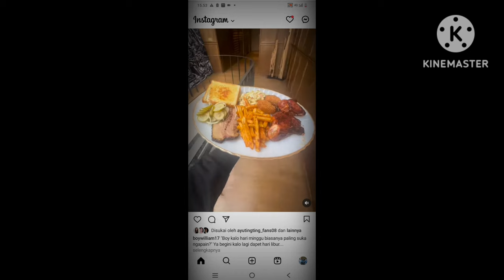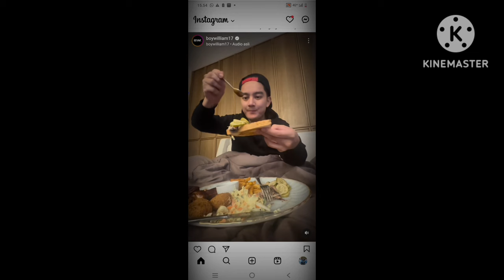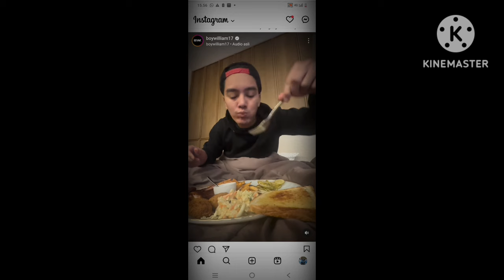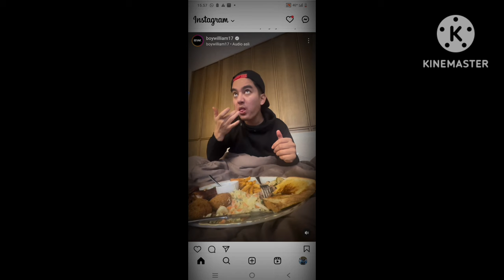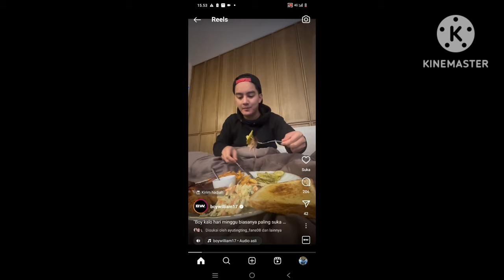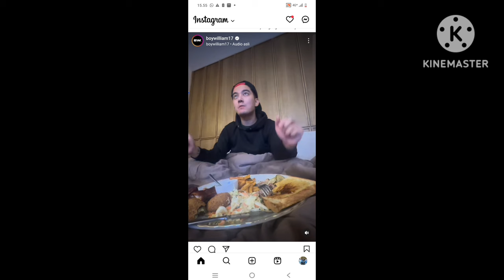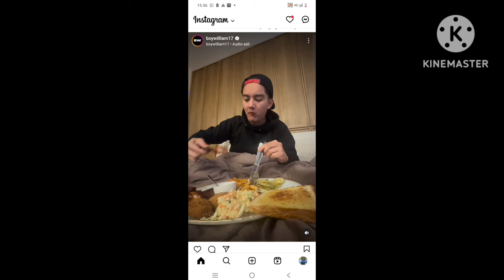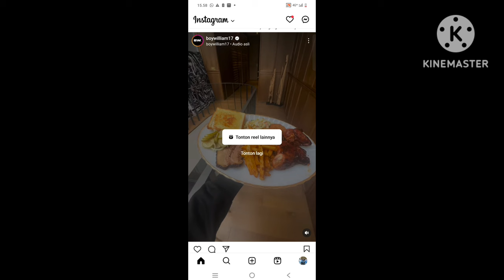NIKMATNYA BOY WILLIAM MENYANTAP MAKANAN BIKIN LAPER. COBA LIHAT